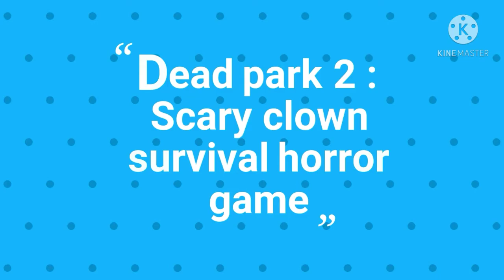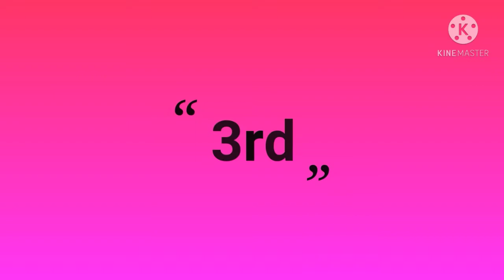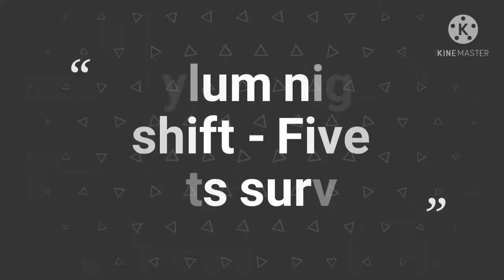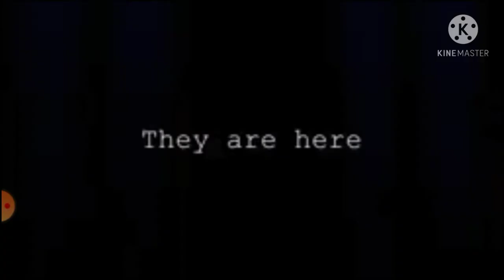5 best horror☠games under 100 mb 😱😱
There all games😱 are available in play store .